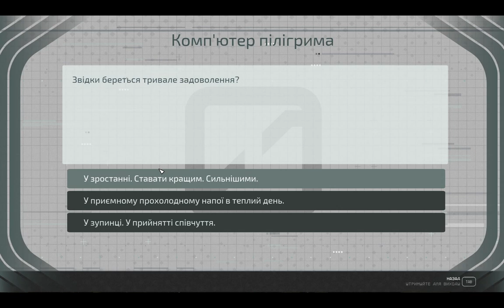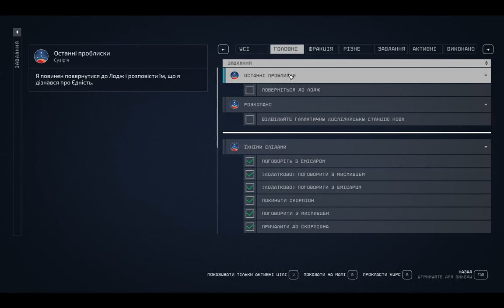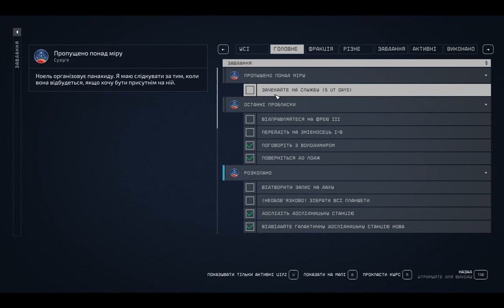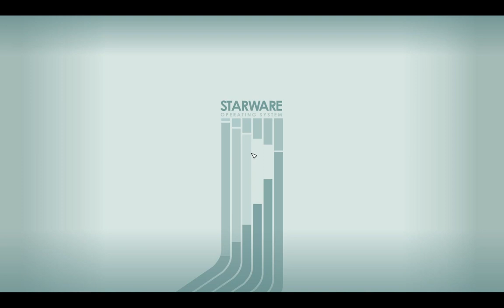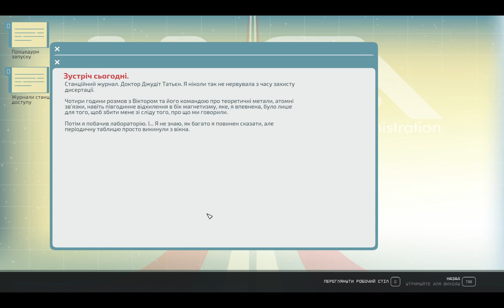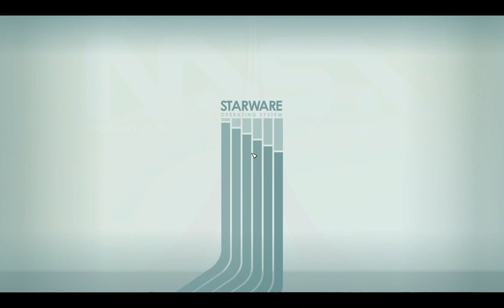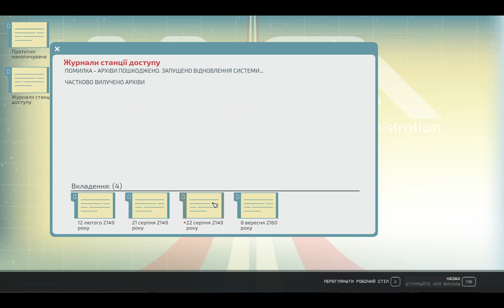Starfield Українською №8 Шлях Пілігріма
Всім привіт!) Я вітаю вас на проходженні українською мовою довгоочікуваної  Starfield —першого нового всесвіту за 25 років від Bethesda Game Studios, відзначених нагородами авторів The Elder Scrolls V: Skyrim і Fallout 4.